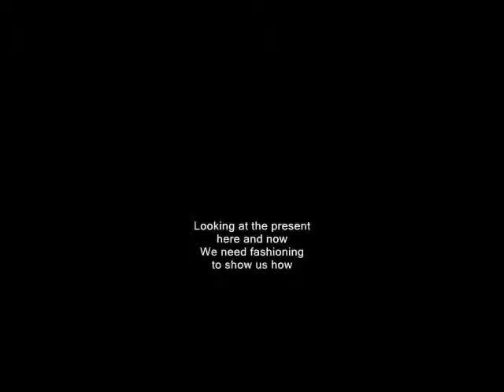We need fashioning ,